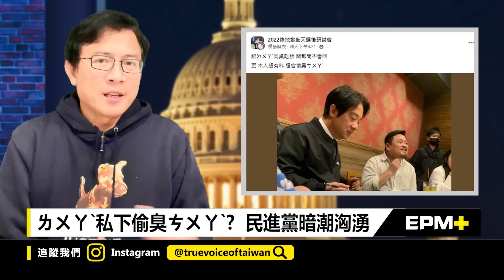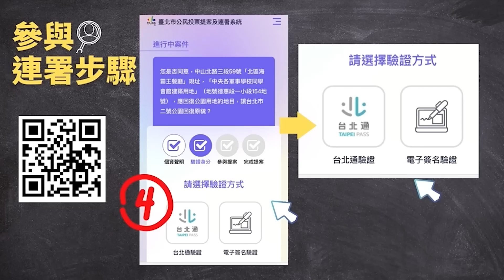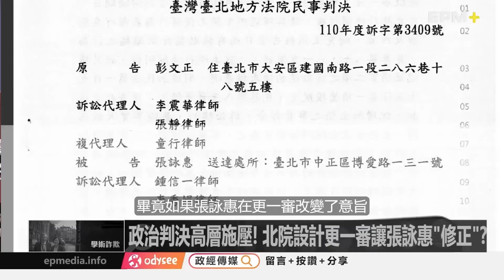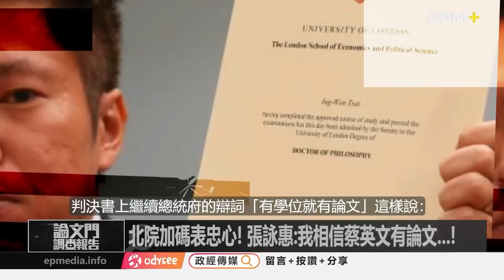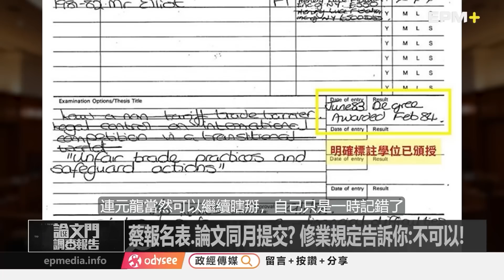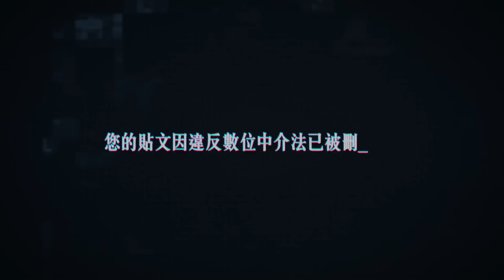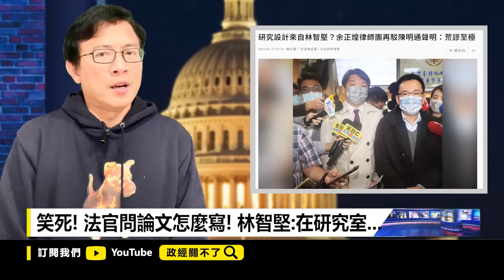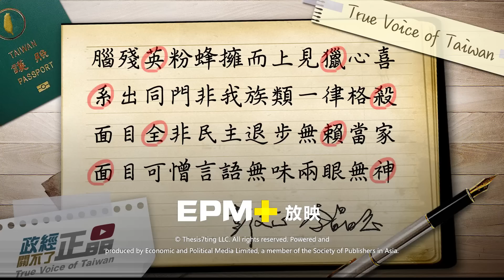保論文門安全卸任! 蔡英文開始分裂民進黨! 確認論文之訴關鍵筆錄消失了!?｜政經關不了（完整版）｜2023.01.14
今日主題：
-不找黨主席? 嗆聲者有備而來:算你賴清德頭上!
-最了解蔡英文布局的人? 彭半仙再度預言...
-分裂民進黨! 鬥倒賴清德? 蔡論文案才能下庄?
-選後大反撲! 彭P提醒余正煌:你不一定會贏
-笑死! 法官問論文怎麼寫! 林智堅:在研究室...

捐款贊助《政經關不了》：
1. 台灣觀眾銀行捐款 ➔ 元大銀行806台北分行 帳號：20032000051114 戶名：政經傳媒有限公司
2. 全球觀眾信用卡捐款 ➔
3. 海外觀眾PayPal捐款 ➔
4. 海外觀眾銀行捐款 ➔
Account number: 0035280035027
Bank name: Yuanta Commercial Bank Co., Ltd.
Bank address: 3F, No.210, Sec.3, Chengde Rd, Taipei 103, Taiwan
SWIFT Code: APBKTWTH